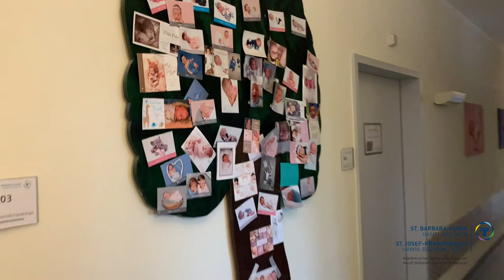Kreißsaalführung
Wir laden Sie herzlich ein, sich über die Geburtshilfe in der St. Barbara-Klinik Hamm-Heessen zu informieren. Im ausführlichen Gespräch der leitenden Funktionsoberärztin Jutta Boom-Bietmann sowie der Hebammenleitung Angela Meusel erhalten Sie Informationen zur Vorbereitung in der Schwangerschaft, Geburtsverlauf und anschließender Betreuung auf der Entbindungsstation.

Aufgrund von Corona können wir Ihnen leider nicht im Anschluss die Entbindungsräume mit allen Möglichkeiten der verschie­denen Entbindungspositionen und Gebärwanne sowie die Wochenstation mit Familien- und Säuglingszimmer zeigen.

Termin: 2. und 4. Dienstag im Monat, 18.00 Uhr
Treffpunkt: Verwaltungsgebäude an der St. Barbara-Klinik Hamm-Heessen - Haus 7, Raum E07
Gebühr: Das Angebot ist kostenlos.

Die Veranstaltung findet unter Berücksichtigung der aktuellen Hygienemaßnahmen statt.